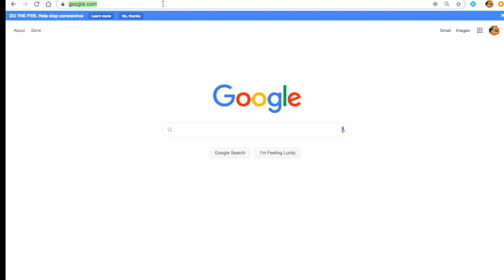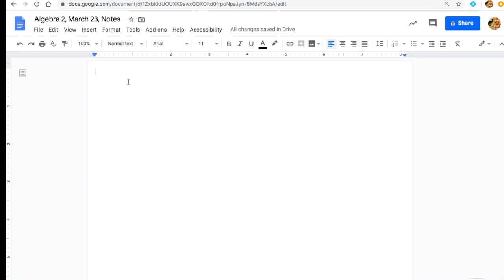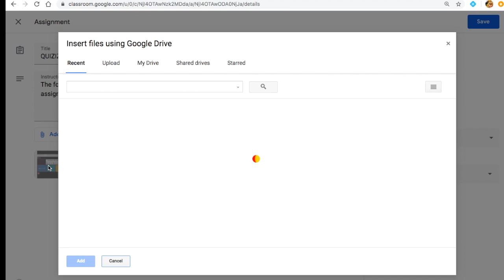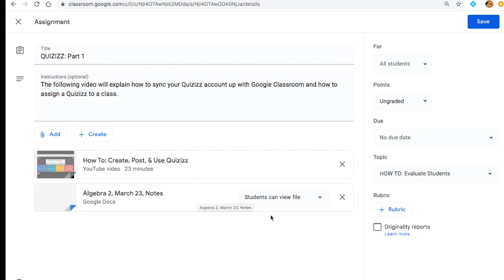How To Create, Edit, & Attach a Google Doc to a Google Classroom Post as a Student